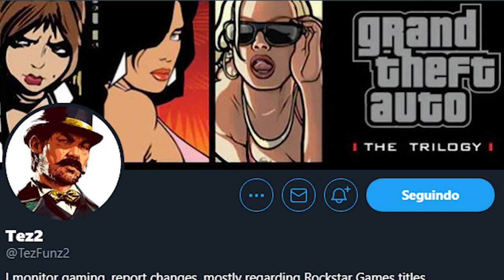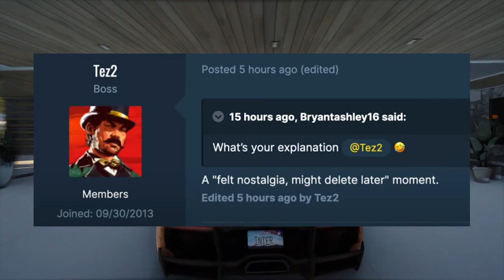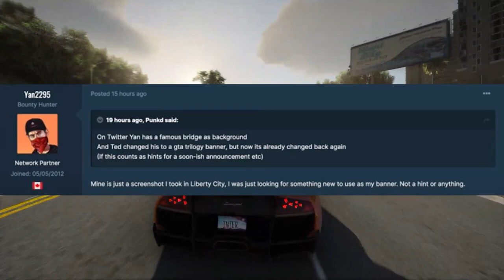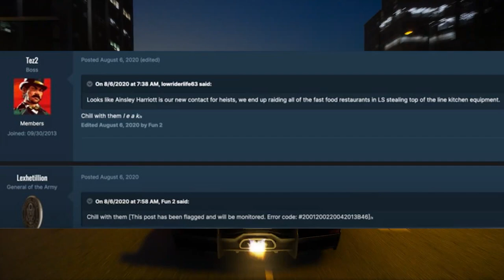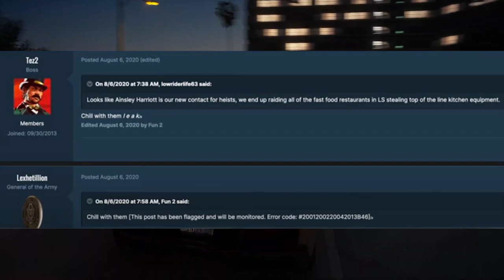GTA Trilogy Remastered News... Things Are Getting VERY Juicy As New Information KEEPS Coming Out!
In today's video we talk about some more new news regarding the leaking of gta trilogy remastered!

Gameplay By